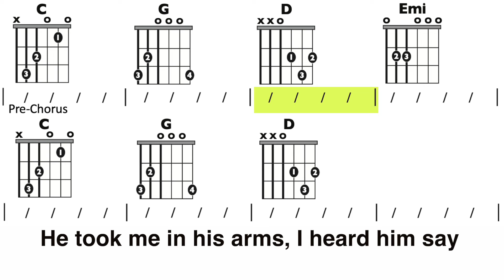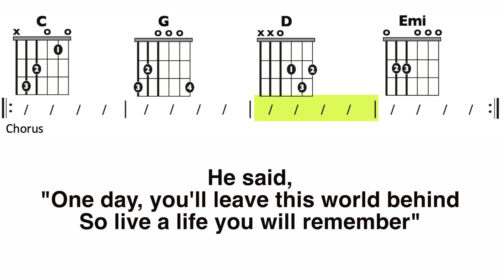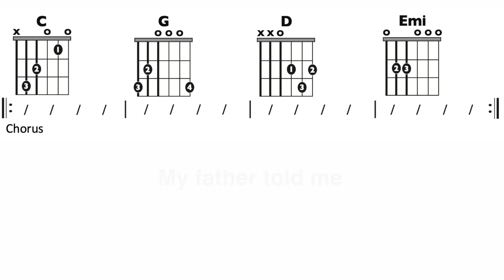The Nights (Avicii) EASY Guitar Play-along with Lyrics